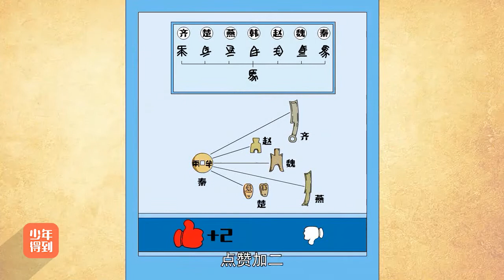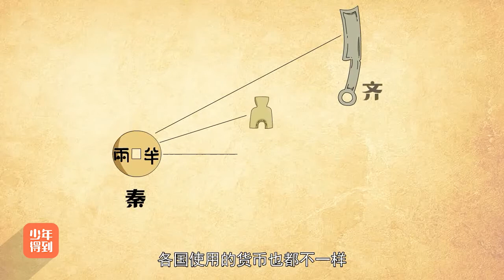11 秦朝（上）：秦始皇称帝